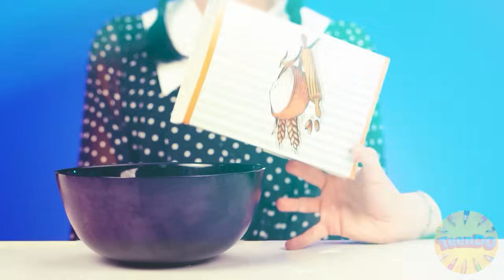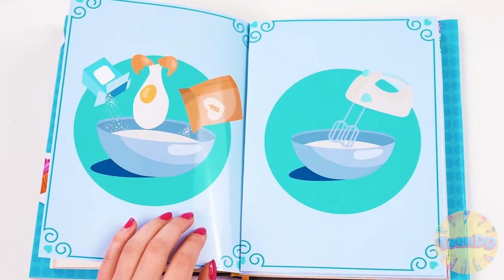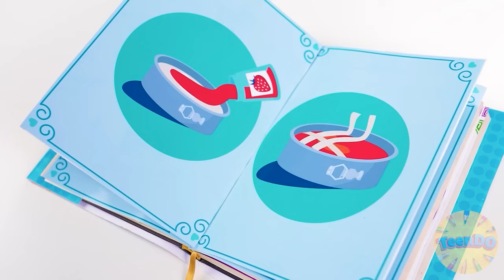Wednesday vs Oma: Koch-Challenge | Verrückte Challenge von TeenDO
Wer hat Ihrer Meinung nach das köstlichste Gericht zubereitet? Probieren Sie es bei unserer neuen kulinarischen Challenge aus!